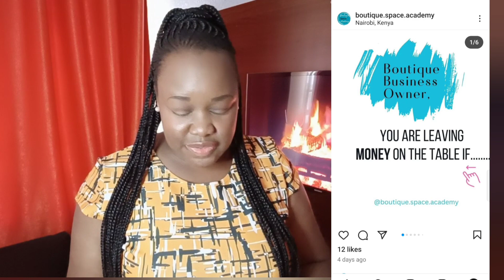Boutique Space Academy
Hey New/Aspiring Boutique Business Owner,

You are welcome to Boutique Space Academy, where I will gladly be sharing insights on how to grow your business or rather give life to your boutique business. It does not matter whether your boutique is selling thrifts or new outfits. The basics cut across.